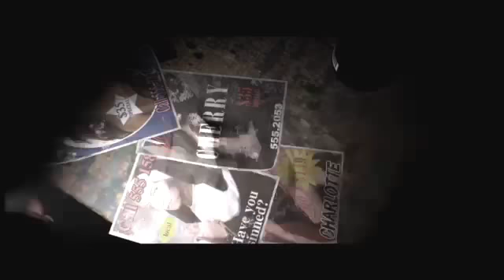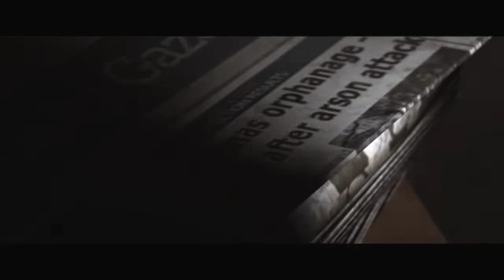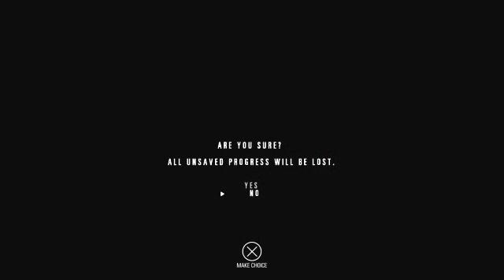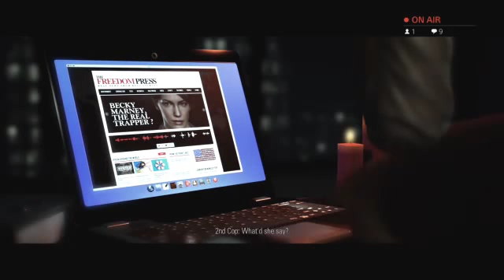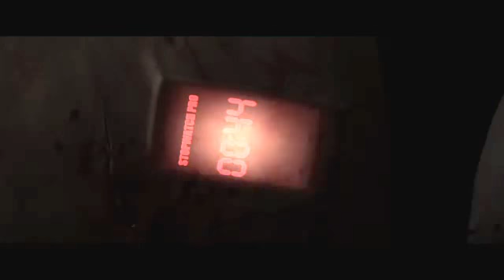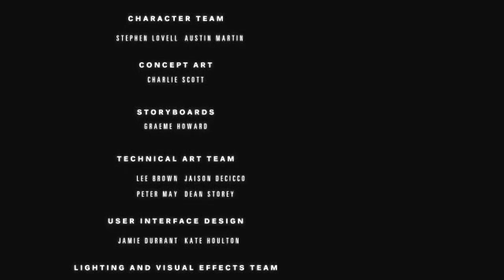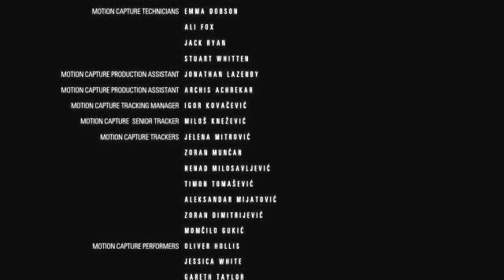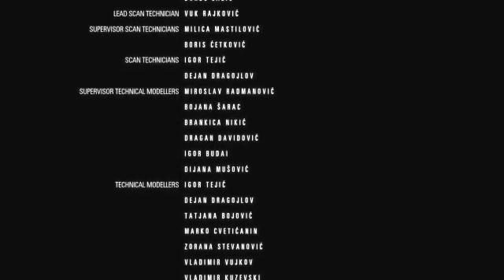Hidden Agenda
Hidden Agenda is a crime thriller video game developed by Supermassive Games and published by Sony Interactive Entertainment that was released on the PlayStation 4 in October 2017.

Finished this play through of Hidden Agenda and I think this will be the last of it. We shall move on to another game.